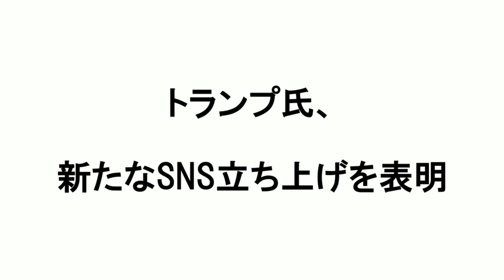【特選ログファイル】トランプ氏、新たなSNS立ち上げを表明 ～武田邦彦の「ホントの話。」第83回配信より～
【特選ログファイル】は、武田邦彦の「ホントの話。」第83回～2021年3月26日配信～より抜粋した動画です。

武田邦彦の「ホントの話。」 第83回 ～2021年3月26日配信～
フルバージョンはこちらからご覧ください。